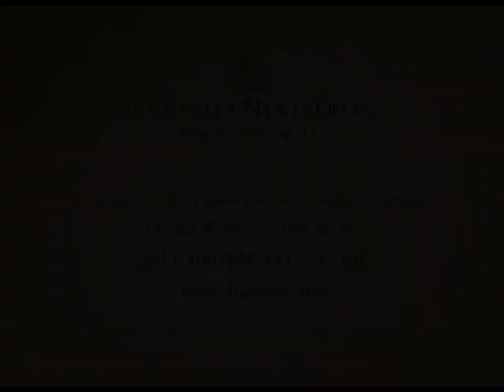Dust to Glory / 57 The Glory of God / RC Sproul